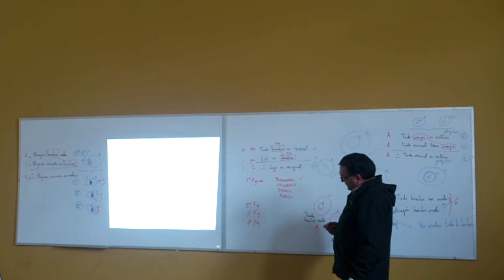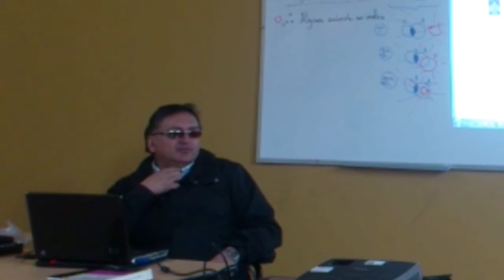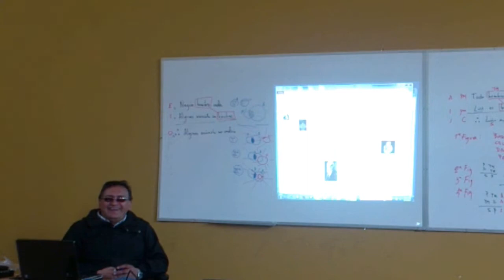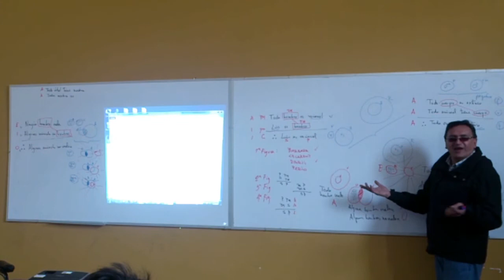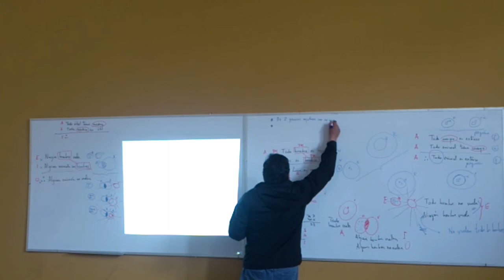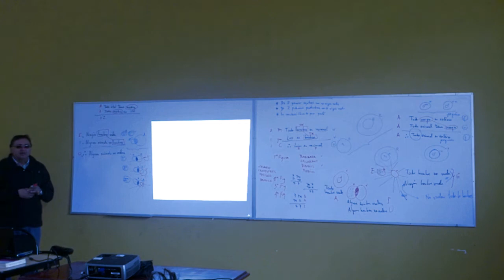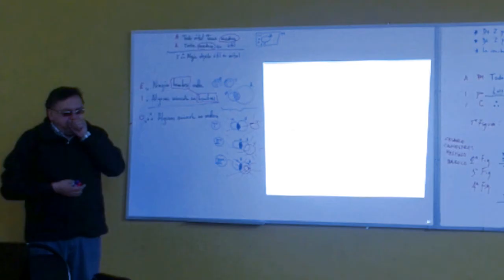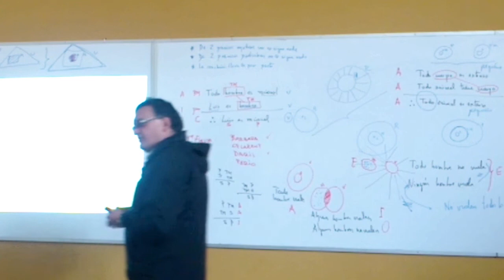Dr. Blithz Lozada, Introducción a la filosofía, Lógica, ejemplo 2